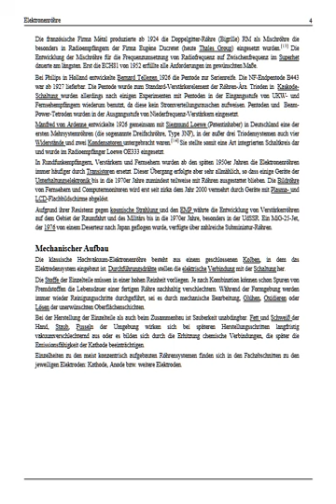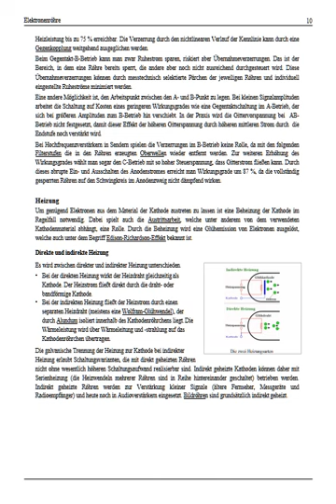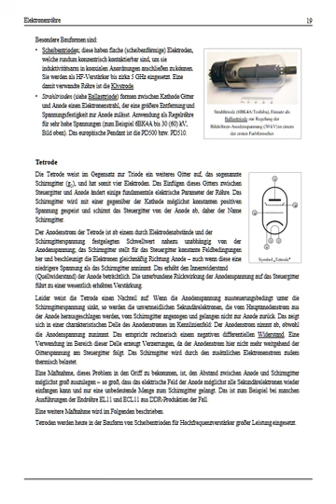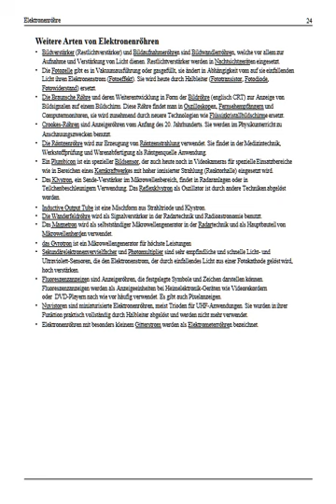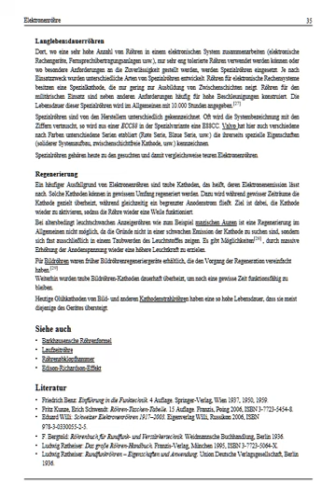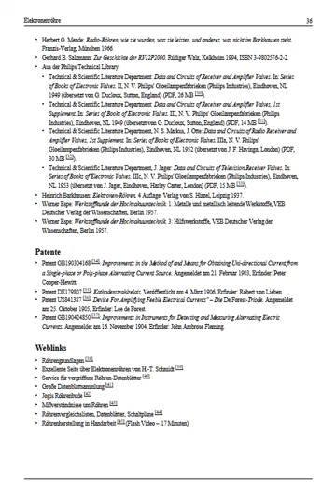Elektronenröhren - Vorstellung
Internationaler Medienkanal für Rundfunk & Medienentwicklung